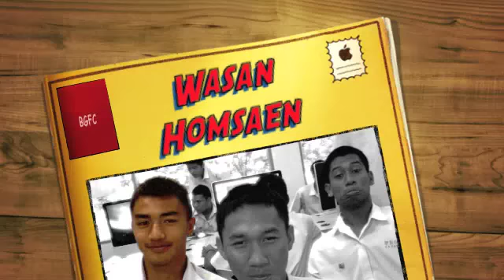วสันต์ ฮมแสน BGFC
ดาวรุ่งพุ่งปรี๊ดดดดดดดดดดดดด